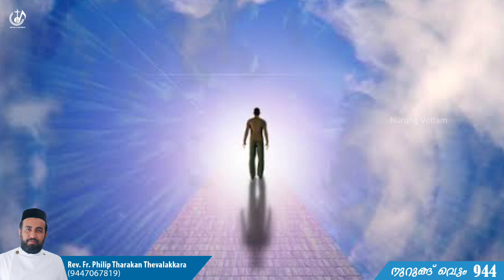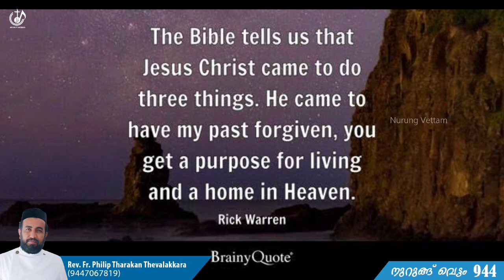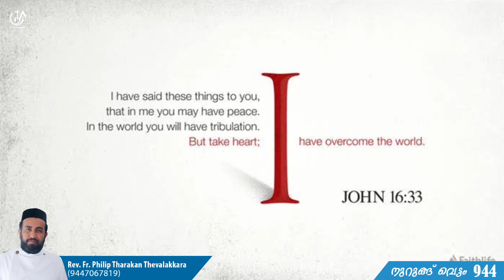ലോകത്തെ ജയിച്ച കർത്താവ് നമ്മുക്കൊപ്പം | Nurung Vettam 944 | Rev.Fr.Philip Tharakan Thevalakkara